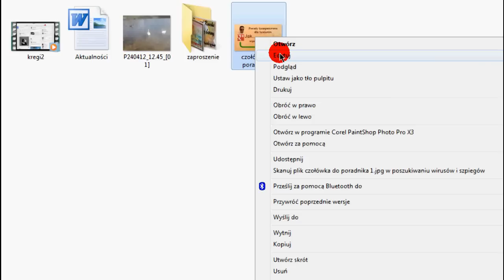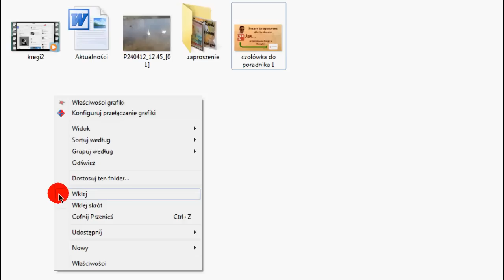Po co jest prawy klawisz?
Krótkie wyjaśnienie funkcji prawego klawisza myszy przy obsłudze komputera. Jest to  odcinek poradnika komputerowego dla Seniorów.